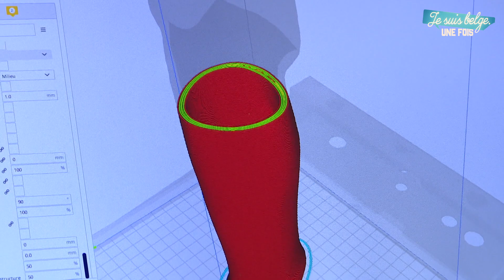Des prothèses pour les démunis, la passion de Roberto | Je suis Belge, une fois !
Roberto fabrique des prothèses pour les plus démunis. Par la collaboration, le partage et la synergie des compétences, HP&O, son association, agit depuis 2012 comme moteur d’innovations adaptées aux besoins spécifiques des régions du monde et suscite les échanges technologiques. Un super héros comme on les aime.